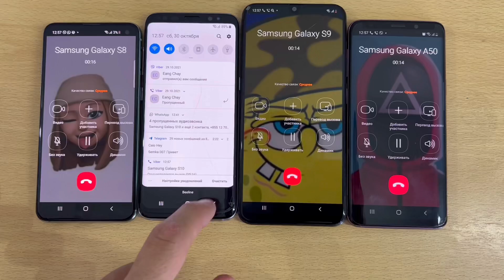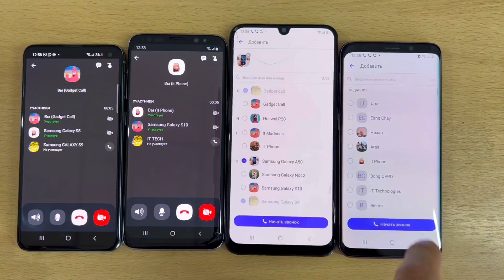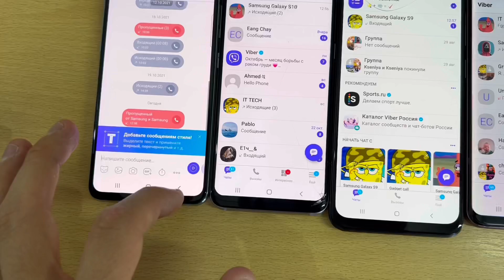Incoming Viber Call Samsung Galaxy S10/S9/S8 A50